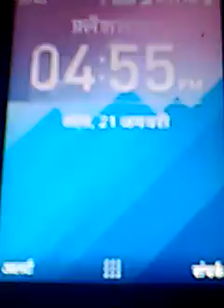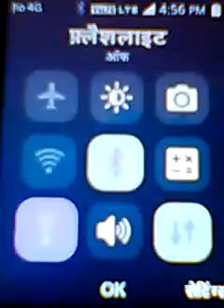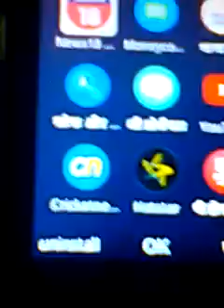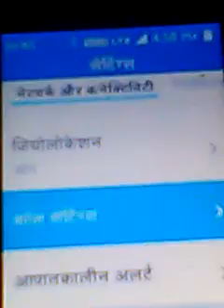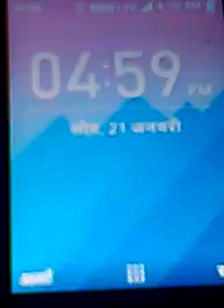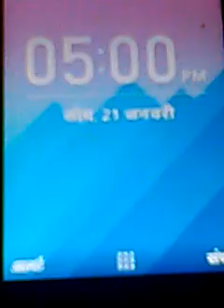Jio Phone Wi-Fi Hotspot New KaiOS Software Anounce Confirm|Wi-Fi Hotspot Jio Phone KaiOS Update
TechnicalNumber1 दोस्तो आज आपका हमारे यूट्यूब चैनल को और दबाइए subcribe करे और वीडियो को एक लाइक दे और वीडियो को अपने दोस्तो के साथ सेयर करे ताकि सभी जियो यूजरस को सारी जानकारी मिल सके